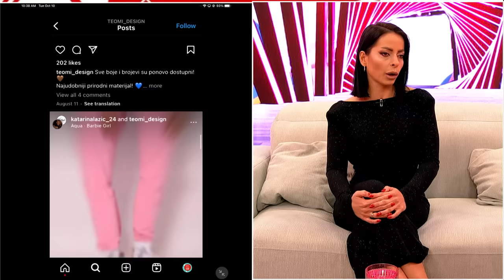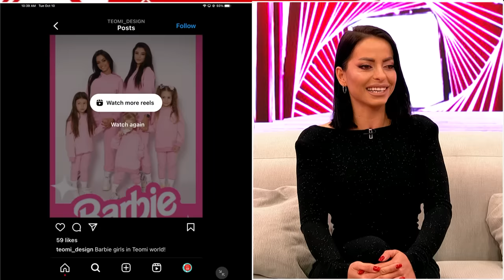Ne gledam ti ja to - Gost: Katarina Lazić - 10.10.2023. - RED TV